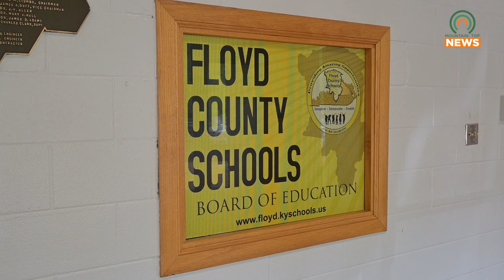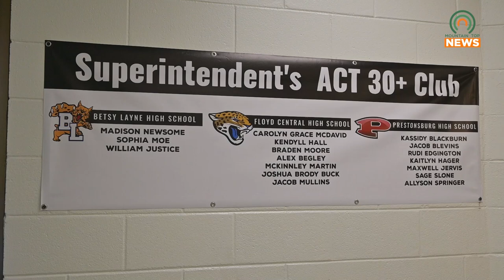Floyd County Schools Board of Education Employee Receives KASAA 2024 Office Professional Award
An employee from the Floyd County Schools Board of Education has recently received the KASAA 2024 Office Professional Award.